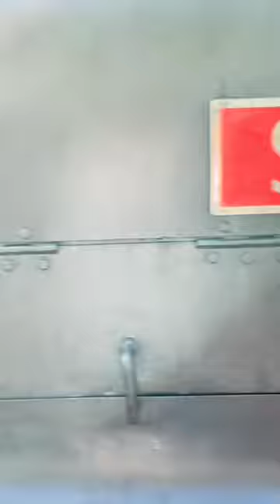4498 “Sir Nigel Gresley”